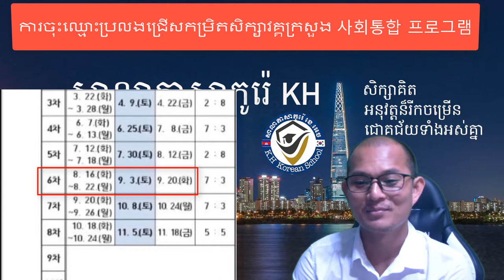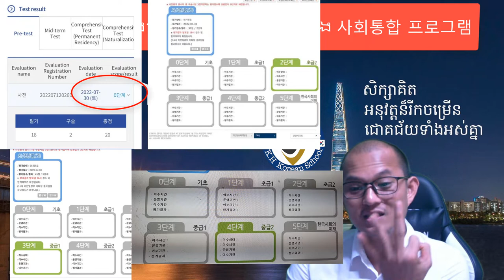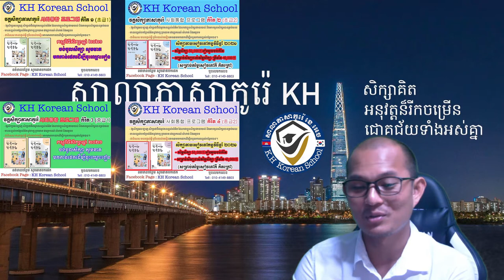ការចុះឈ្មោះប្រលងជ្រើសរើសកម្រិតសិក្សាវគ្គក្រសួង 사회통합 프로그램 ដើម្បីប្តូរវីសារ